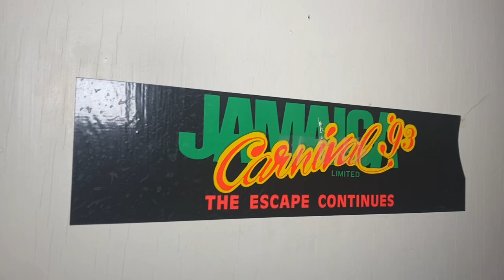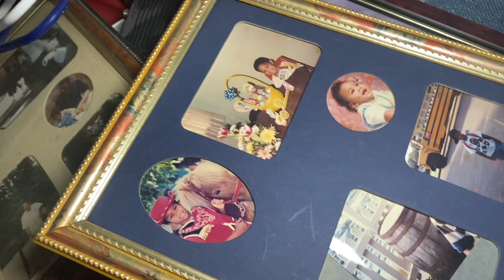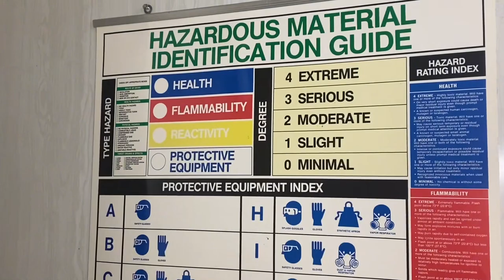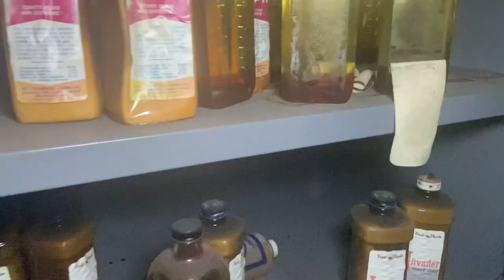Abandoned Funeral Home With Power. Epic Embalming Room And Classic Cadillac Hearse Left Behind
0:00 Intro
1:00 Upstairs Living Area
3:20 The Attic
4:25 The Downstairs Funeral Parlor
7:41 Funeral Directors Office
8:40 The Embalming Room
10:58 The Garage